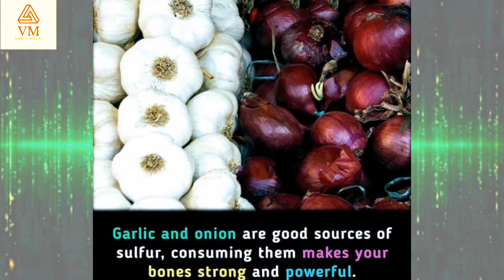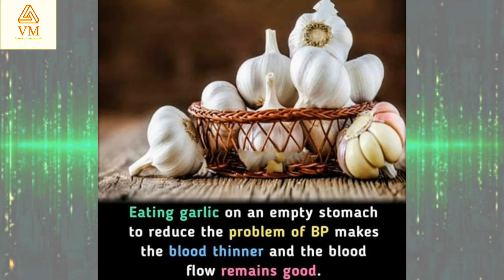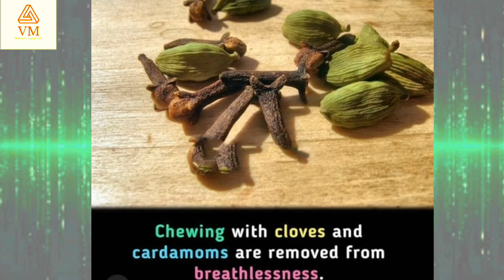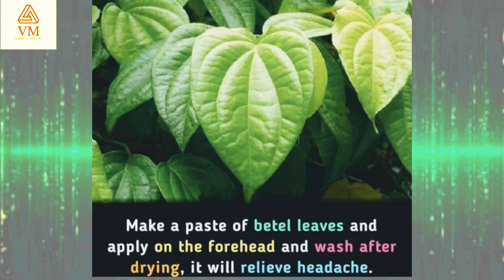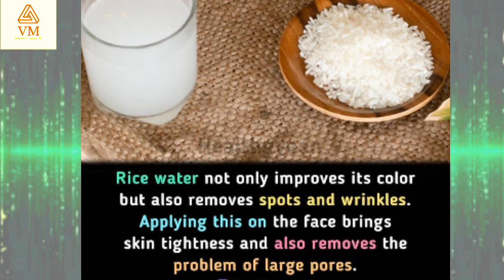Eat Healthy and Stay Healthy ll A good Health is the best wealth. Part -1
Video is for education Purpose only.Copyright Disclaimer Under Section 107 of the Copyright Act 1976, allowance is made for fair use for Purposes Such as Criticism, Comment,news reporting, teaching, scholarship,and research .Fair use is a use permitted by copyright statute that might otherwise be infringing .